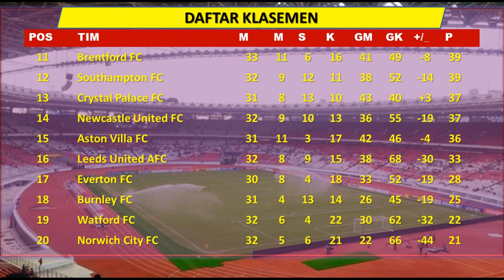LIVERPOOL VS MU ( 4-0) || HASIL LIGA INGGRIS TADI MALAM || RABU, 20 APRIL 2022